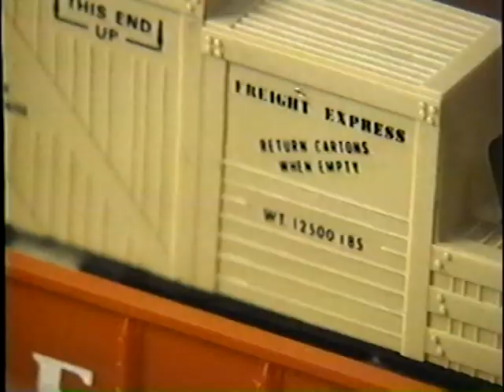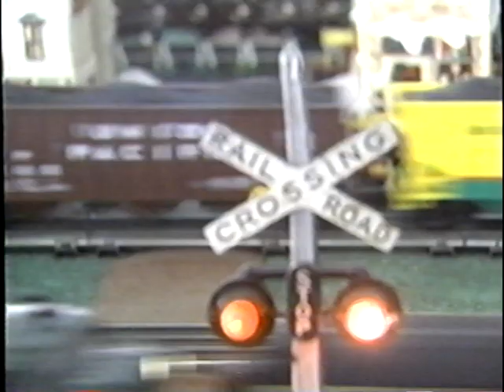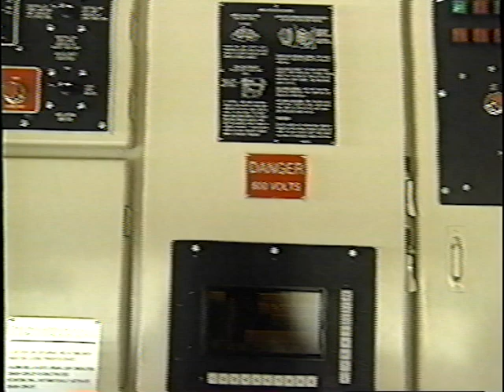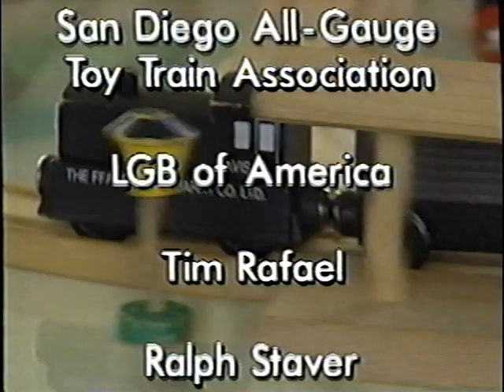Big Trains, Little Trains (1994)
Two charming kids take us on a tour of trains both big and small. They aren't very good actors, but they sure are trying. Well, maybe not the smaller one. He's just having a good time.

From the box:
Join hosts Carly and Connor for a fun look at trains of all sizes. See toy trains that would fit in the palm of your hand and some that are over a foot long! See detailed layouts with fun action accessories! Ride along on some of the most amazing miniature railroads in the country! Tour a new diesel commuter train and go inside the engine! Ride on a real working steam locomotive!

Sandbox Home Videos
CANADA

-Nathan